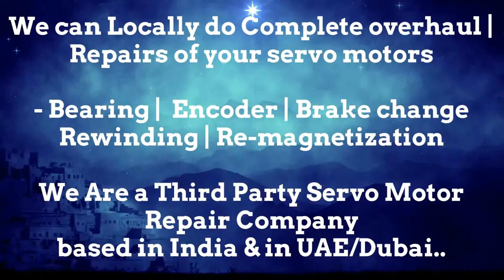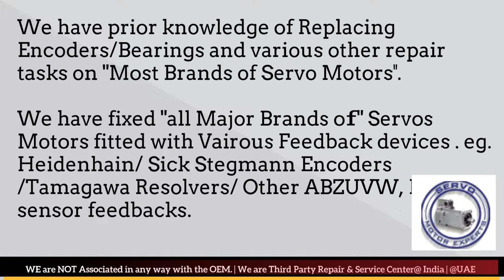Siemens ACRAMATIC VICKERS CNC Servo Motor Drive Test rotary encoder with multimeter Oscilloscope